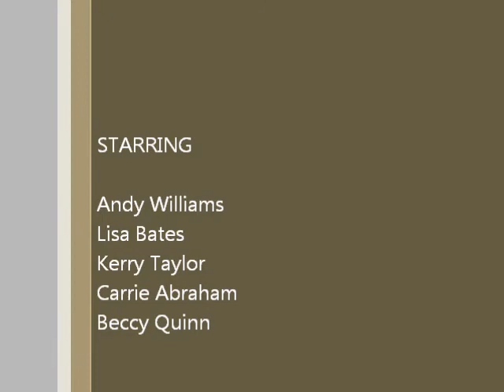Andy's Day Trip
Head over heels in LOVE!!